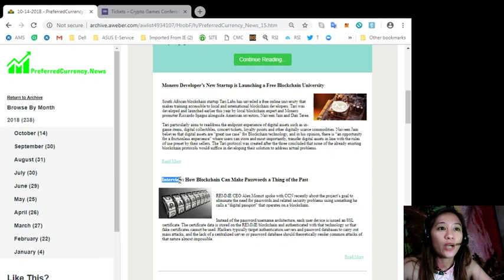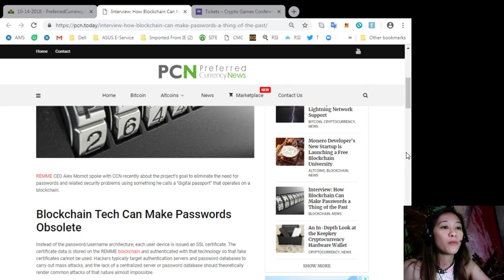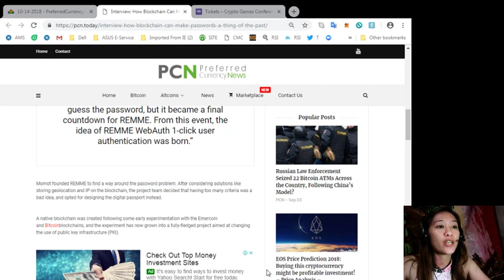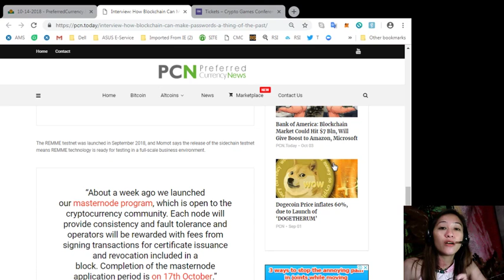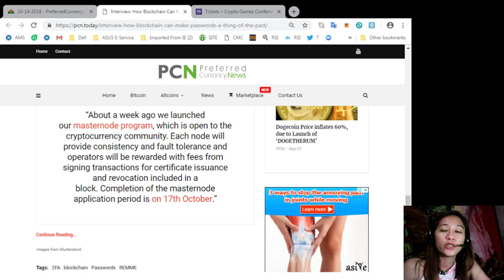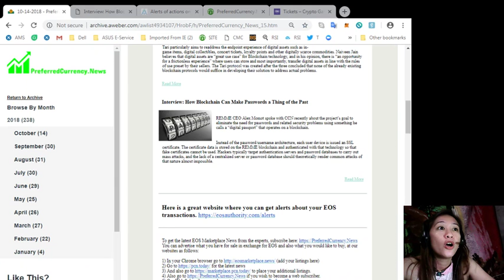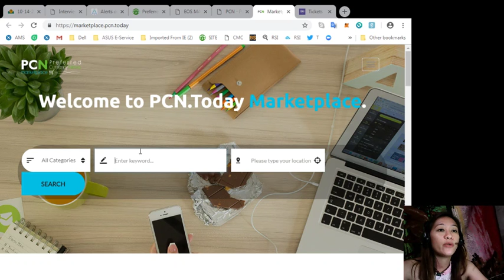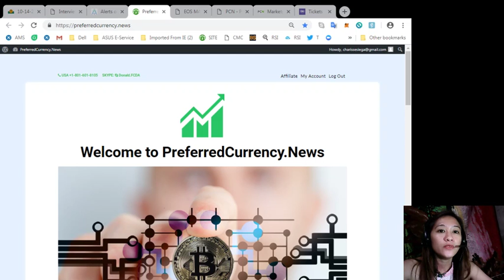PCN TODAY: Interview: How Blockchain Can Make Passwords a Thing of the Past